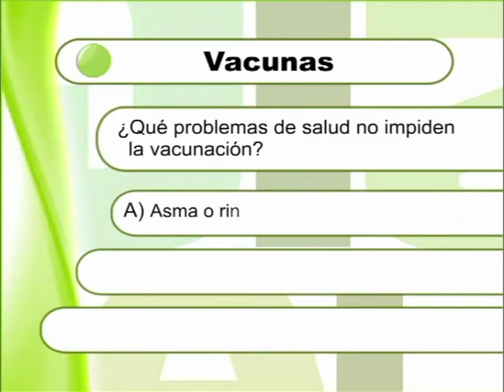¿Qué problemas de salud no impiden la vacunación?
En relación con las vacunas nos podemos plantear dudas sí estamos padeciendo algún problema de salud, o bien estamos siguiendo algún tratamiento. En este video se pueden aclarar dudas al respecto.